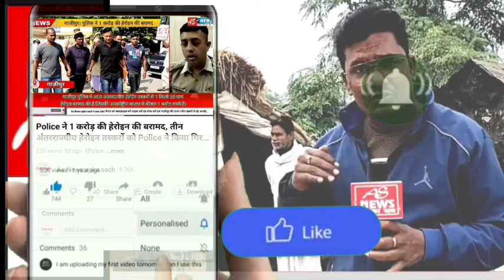आगामी बकरीद पर्व के मद्देनज़र पीस कमेटी की बैठक का आयोजन, SDM ने कहा आपसी भाईचारा के मौहाल में मनाएं